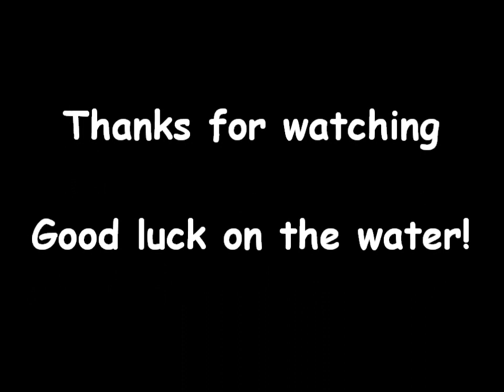Flyfishing NZ Brown Trout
Another nice brown trout form the Ashley river, 5 1/4 lb.

Change into HD for a better quality image.